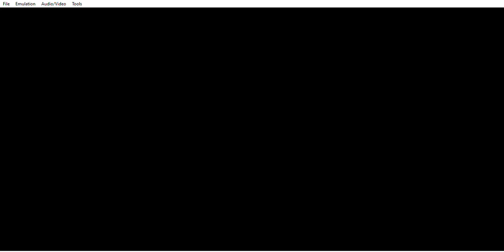Pokemon Dreams Part 6.2 | Fire Red Rom Hack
This is a Pokemon Rom Hack Version of Fire red called Dreams. I'll be playing more of other Hacks Too. My goal in this series is to catch all the Pokemon and beat the game.

All of the songs I've used are from Youtube Channel : NEFFEX.
Visit their Channel for more.

Thanks,